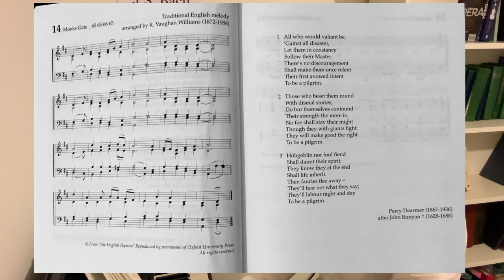Congers & Music Challenge Week Day 2! Tue 23rd Feb 2021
Listen to the three audio tracks below, and see if you can identify the three famous bits of film music that Mr Dawson has disguised in the style of other classical composers!

Once you think you’ve got all three, send your answers to Mr Dawson via Teams or email. Everyone who gets the correct answers will be in with a chance of winning merits and a prize!